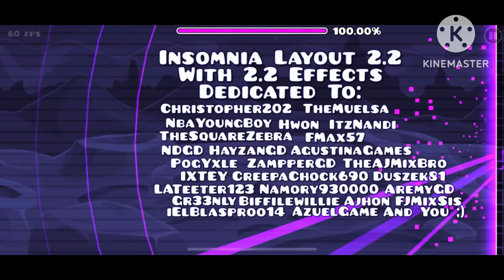Geometry Dash 2.2 Insomnia Layout By,TheSquareZam (With more 2.2 effects)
I have gotten inspiration from ISpyWithMyLittleEye 2.2 and decided to add more 2.2 effects to my Insomnia Layout
Me he inspirado en ISpyWithMyLittleEye 2.2 y he decidido añadir más efectos 2.2 a mi diseño de Insomnia